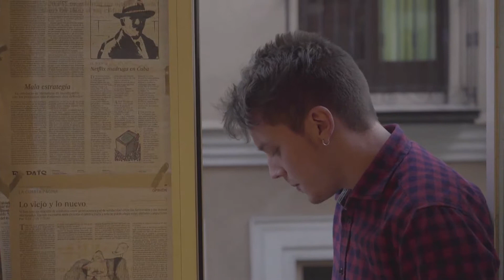EPISODIO 1 1